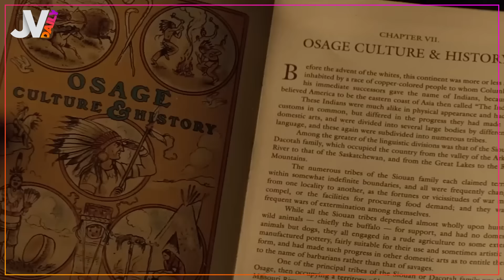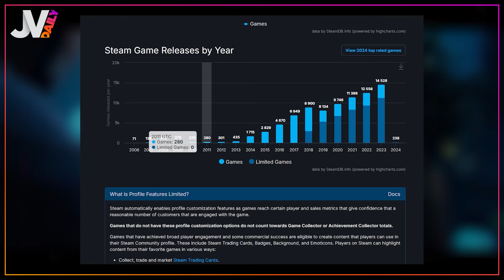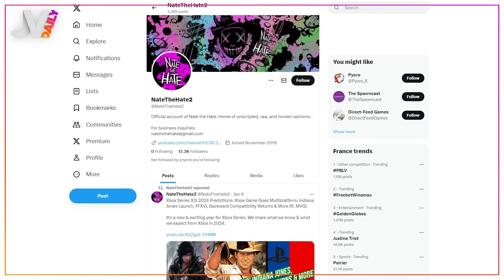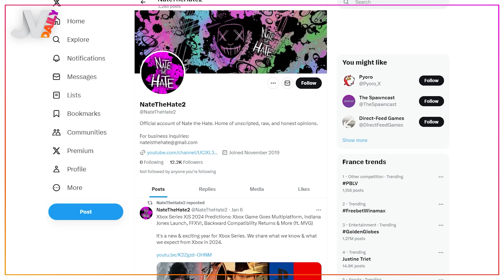Et si 2024 était la plus grosse année du jeu vidéo ? Steam a la réponse ! 🔥 NEWS du 09/01/2024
Dans le daily d’aujourd'hui : on revient sur les Goldens Globes ! On enchaîne sur une année record pour Steam. Et enfin, on terminera avec une exclue Xbox qui arrive peut être sur Nintendo Switch ! Découvrez notre Daily sans plus attendre, présenté par Xsable !

00:00 Sommaire
00:21 Golden Globes
02:15 One Piece sur Netflix
02:50 Année record pour le JV
05:26 Collection Dragon Ball
05:56 HI-FI Rush sur Switch
07:57 Les résultats du sondage